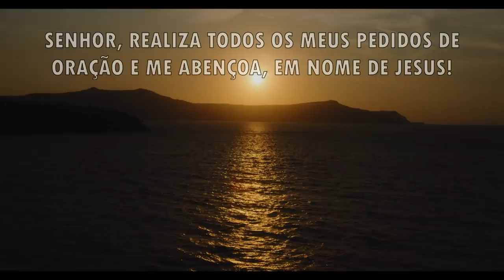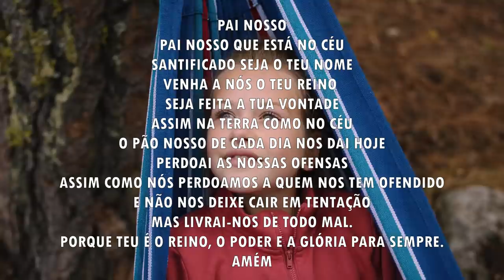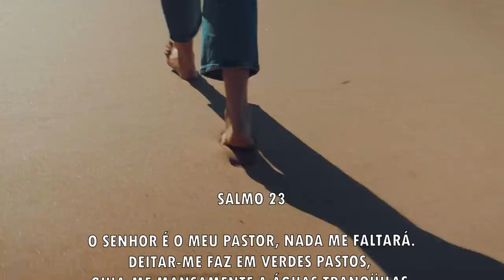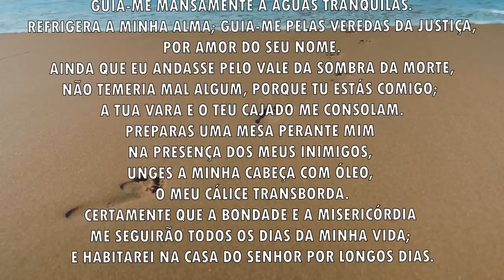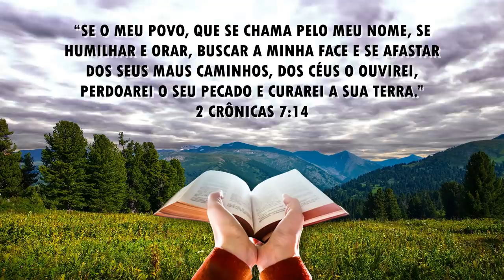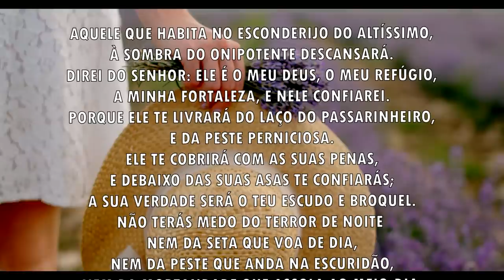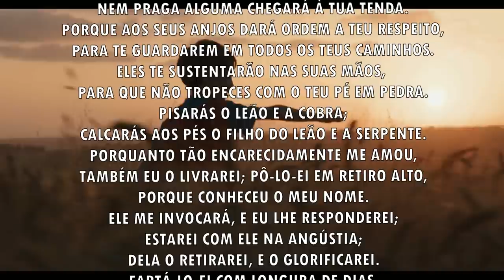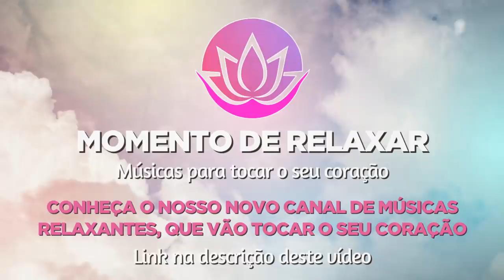Oração da manhã - O Senhor realiza os seus pedidos de oração - 25/09/2021